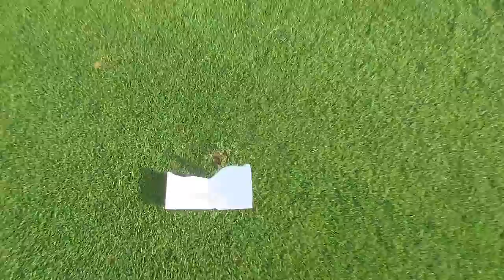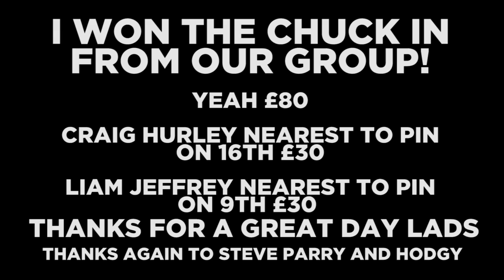I WON at Silloth Golf Club!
I won the chuck in from our group at silloth golf club, oh it is such an awesome course!!

hope you enjoy this course vlog guys

dont forget to hop over to bestbricky.com for online bricklaying training videos

live streaming

Periscope: stucrompton
Blab: stucrompton
Meerkat: stucrompton